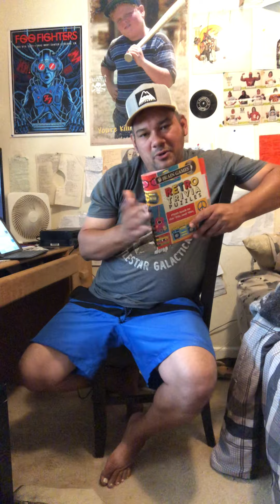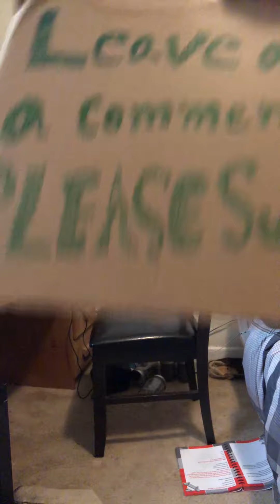Jake’s Bounty 6/21/22